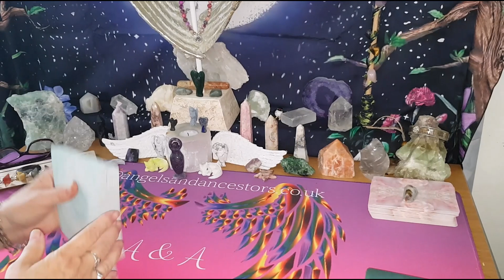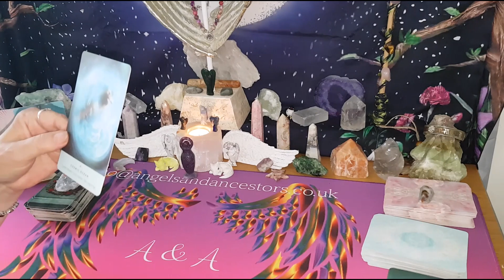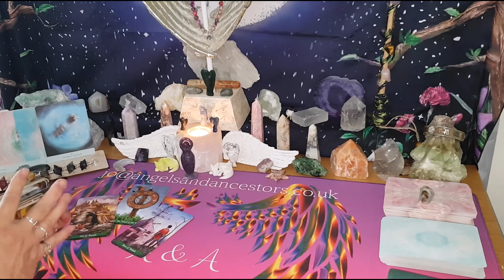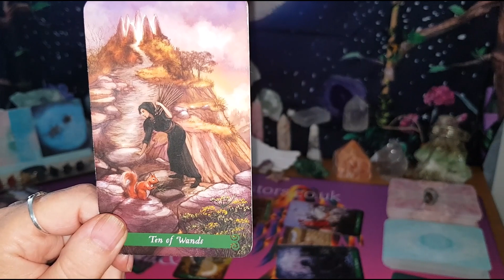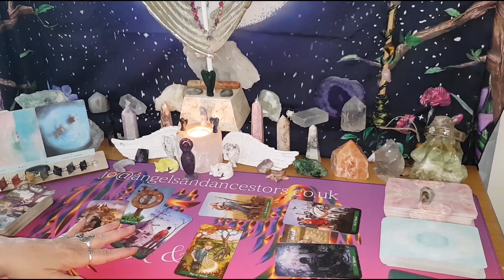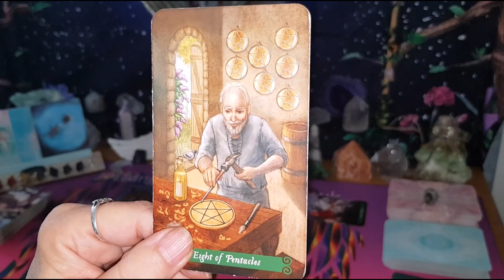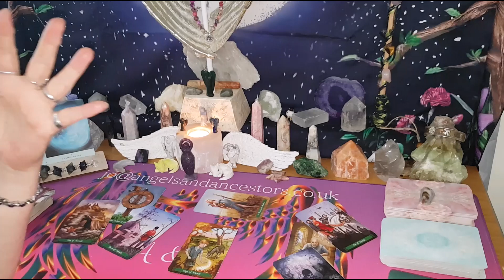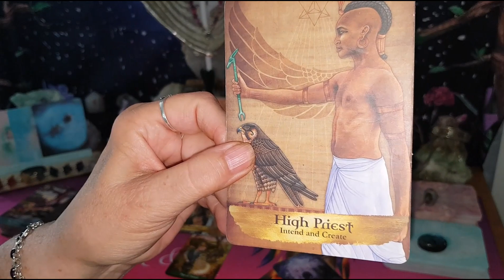Leo Tarot Reading, When Stuck Between an Rock and a Hard Place ...GO UP!! Leo WTF Sept 23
To BOOK a personal reading, Go to My Website Above!